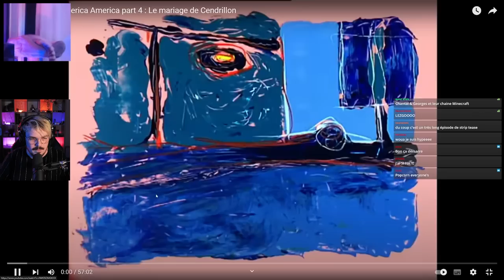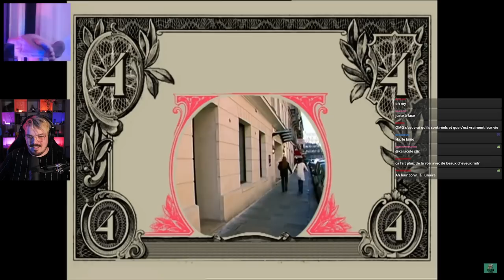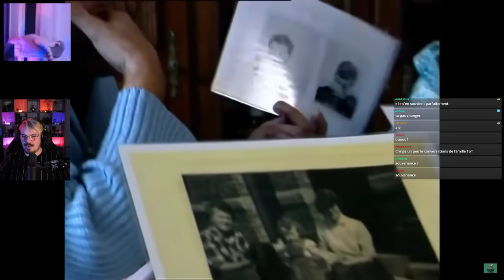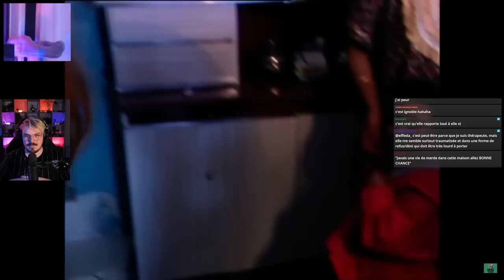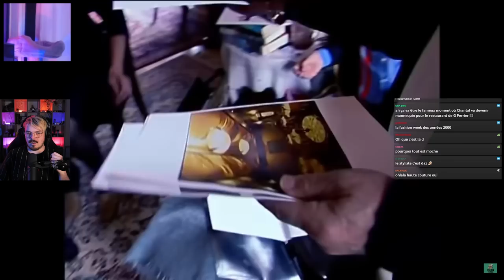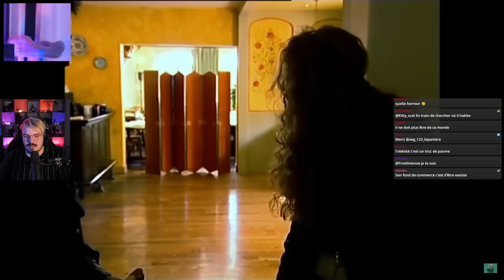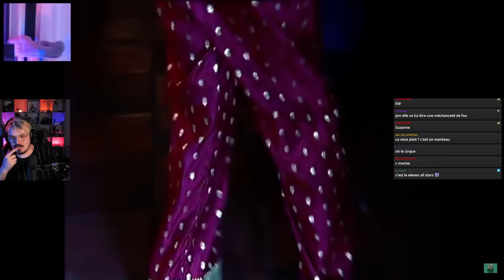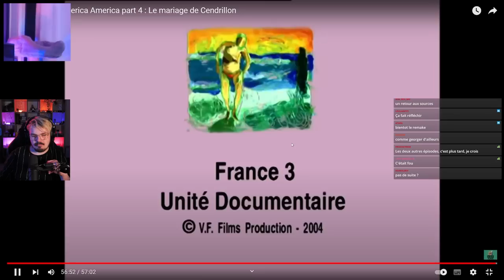Les riches Français aux USA ça continue (Strip Tease America PARTIE 4)